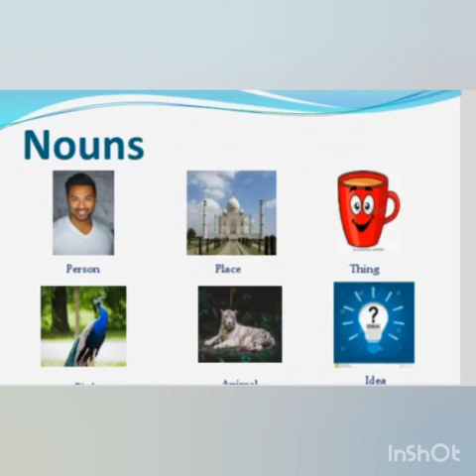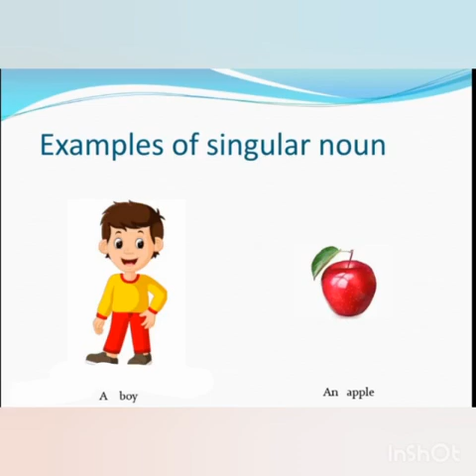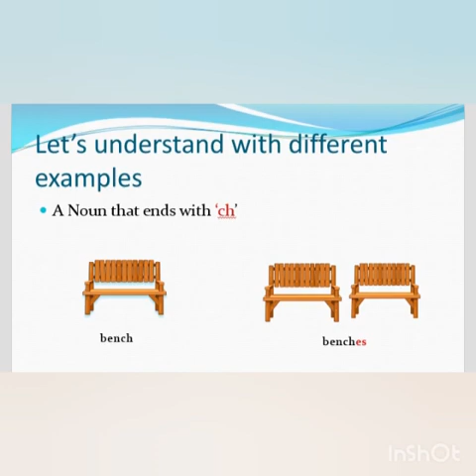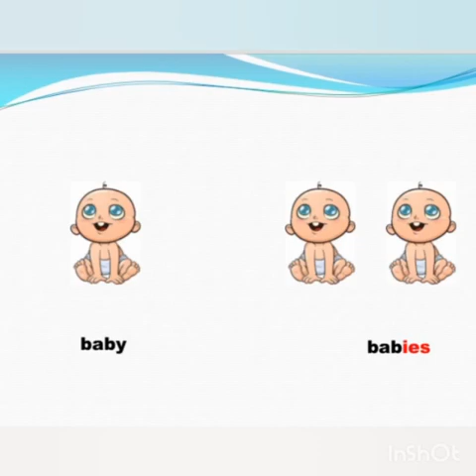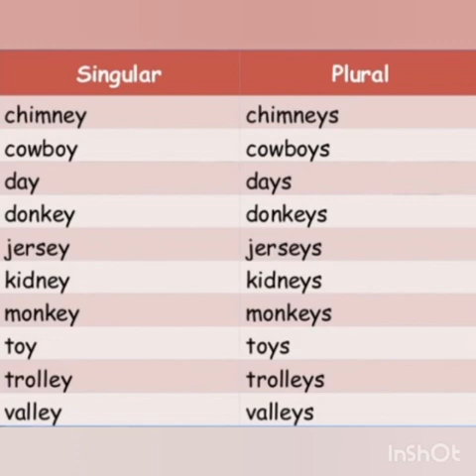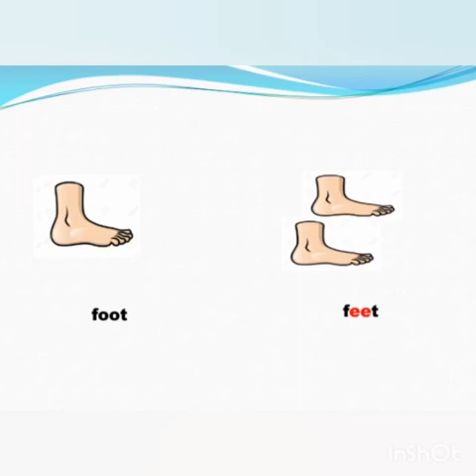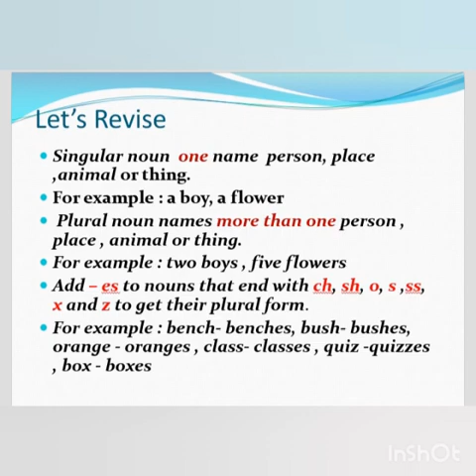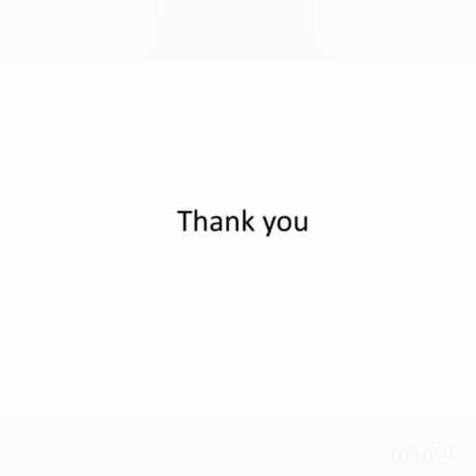Std 2 | English Grammar | Ch 1 | Session 3